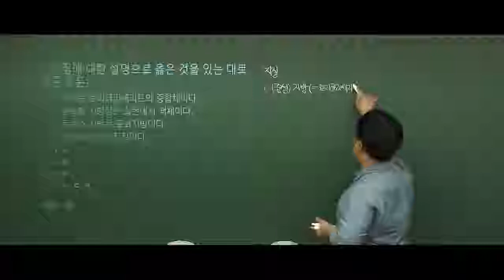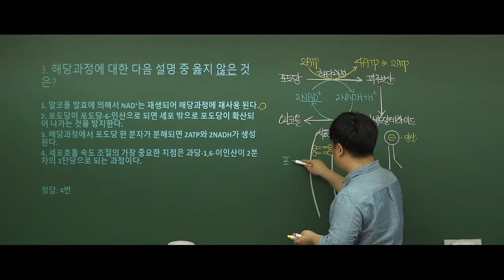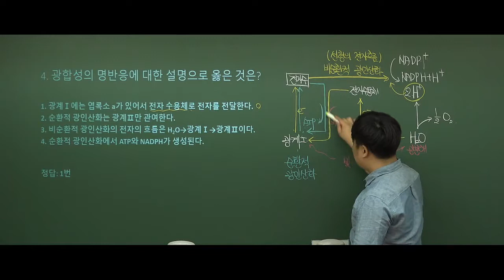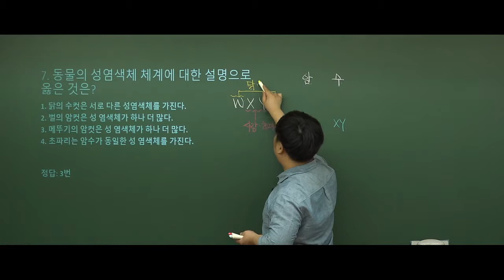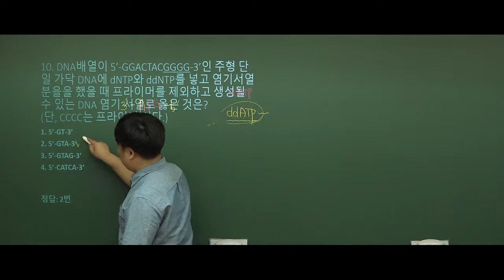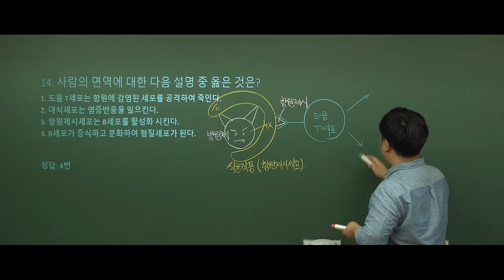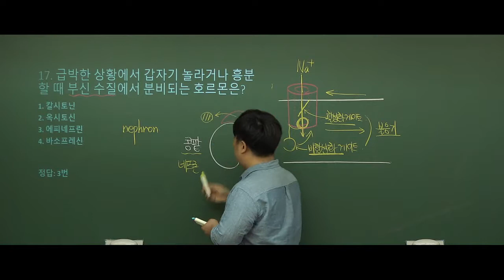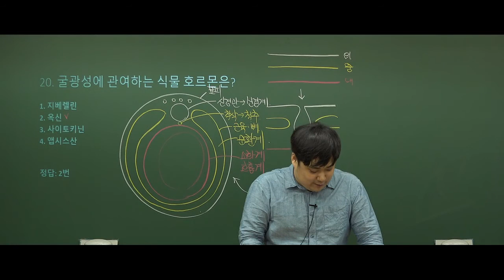2019.04.27시행 경기 생물 기출해설특강_박태양 교수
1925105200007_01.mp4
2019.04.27시행 경기 생물 기출해설특강_박태양 교수